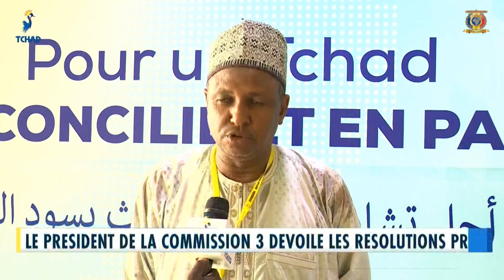DNIS - Le président de la commission 3 dévoile les résolutions prises